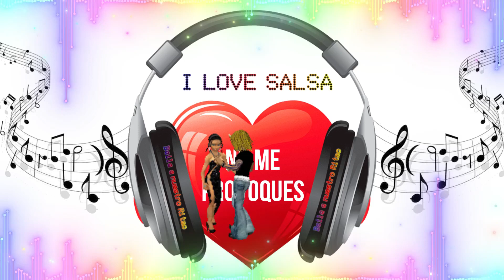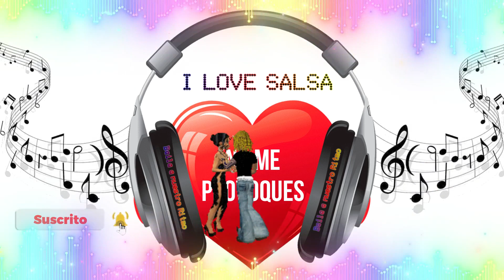No me provoques Salsa Baul